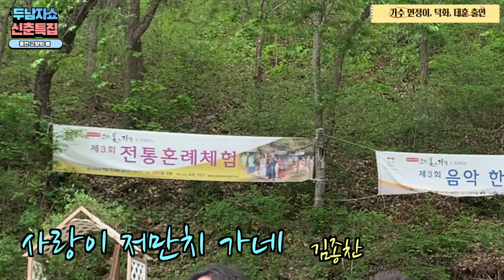사랑이 저만치 가네 - 가수 덕화 커버 - 김종찬(원곡) - 홍천 두남자쇼